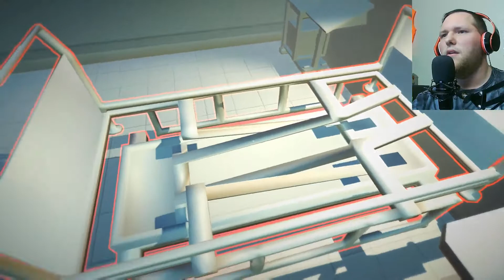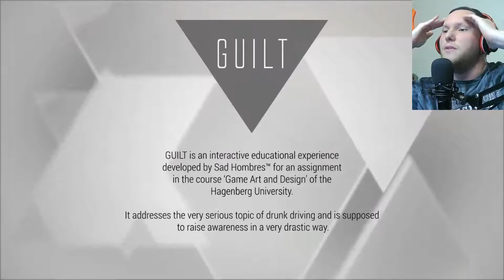Guilt - Review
It means so much to me that you clicked on that thumbnail and watched my video telling me that all of the hard work of making this videos are being appreciated. Hitting the Like Button, Commenting with some inspiration or kind words, subscribing for more videos and hitting the bell button really helps you grow as a good person but also it helps me with know what I can do to improve my videos in the future as well. I hope you all have a blessed day in all that you do and all where you go, may fortune smile upon you and as always... "STAY WEIRD MY FRIENDS!"

Don't forget Indie Game Developers! I am open for doing video reviews on your game! so please do not be afraid to ask me either by email, twitter or on here.